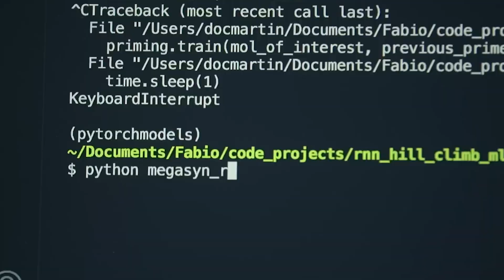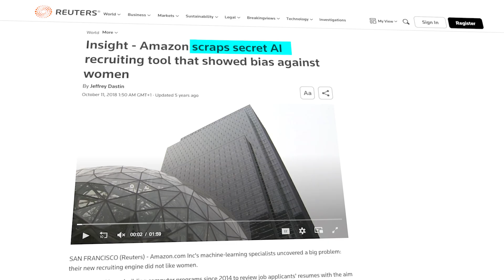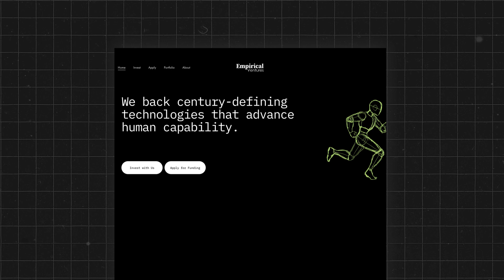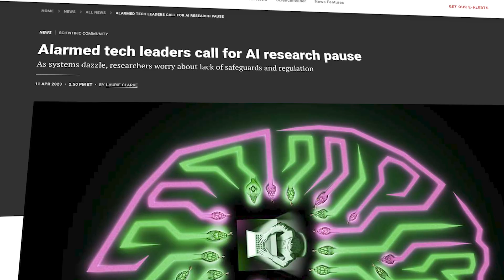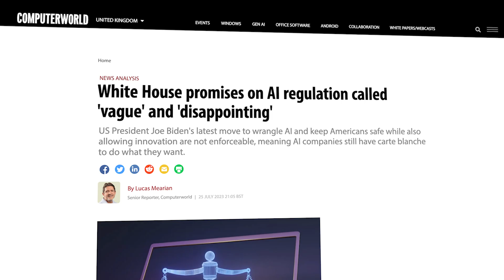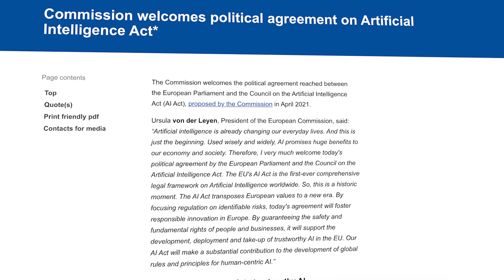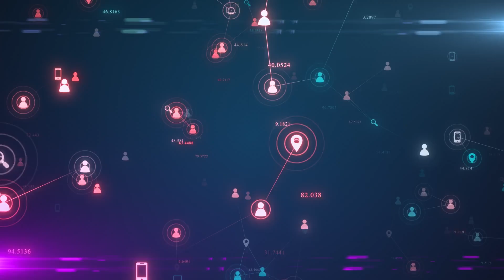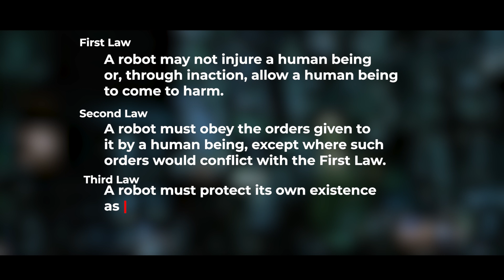Will AI Be The End of Everything?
Artificial Intelligence is society's latest Pandora's Box - a step into the unknown, brimming with untold possibilities and unforeseen consequences. As we stand at the threshold of this technological frontier, we are faced with a dilemma: is it better to go first and hope to capture an advantage or to collectively agree not to looking inside - knowing that it only takes one person let the dangers inside slip out?

Merch!

Chapters:

00:00 The Current State of A.I
01:35 The Risks and Failures of A.I
04:08 Ad Read
05:12 A.I and it's History in the Military
07:52 The Current State of A.I and The Tech Industry
09:30 The Threat of A.I
11:15 Lawmakers and their Latest Approach